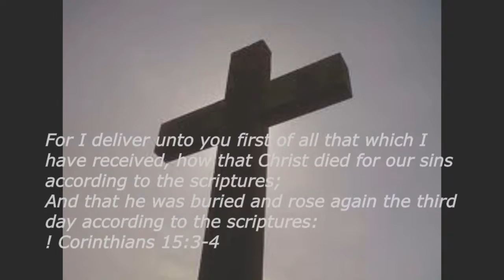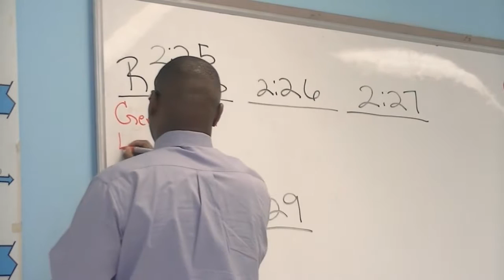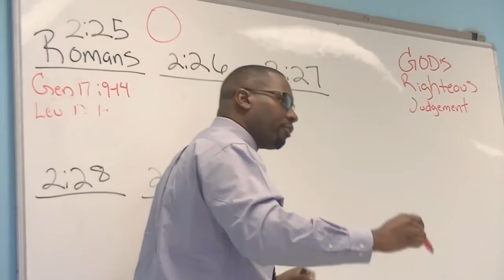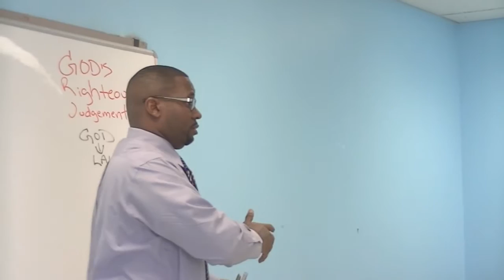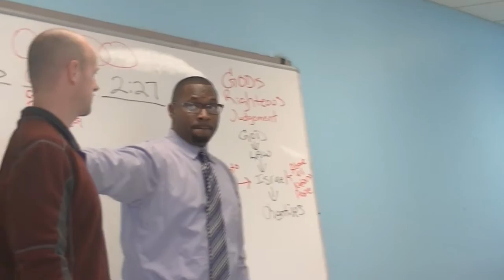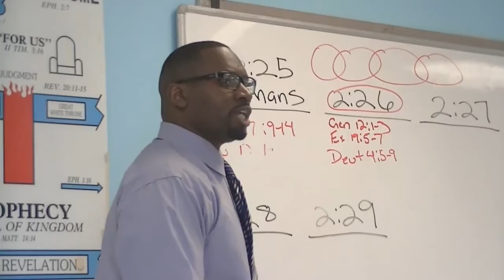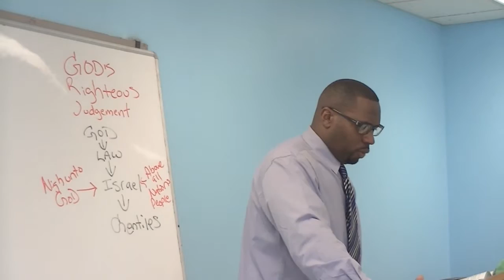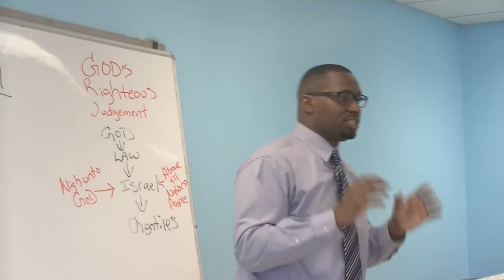Romans 2:25-27 The Jew Circumcision and transgression of the Law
Today's teacher Brother Rondell Hamilton